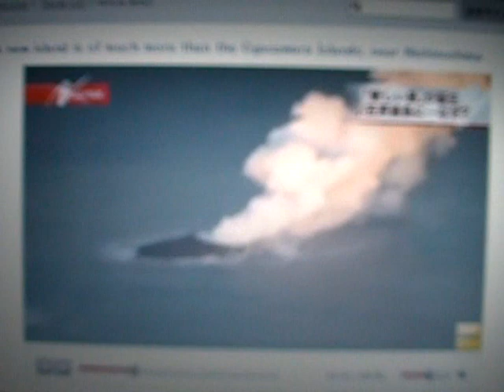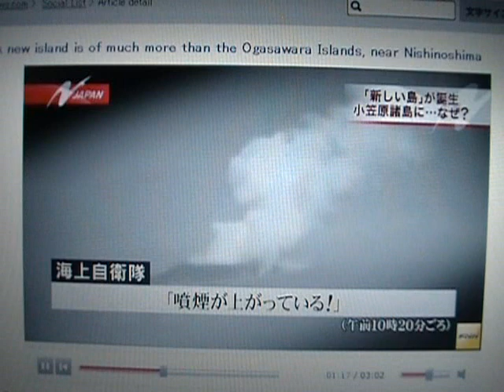New Island Erupts In Japan - Ogasawara Islands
Japan Coast Guard has called for vigilance as ships heed "navigation warning", passing through the vicinity.
It was confirmed in Nishinoshima near the Ogasawara Islands. Japan Coast Guard have taken the latest video of the island has made black ash plume, You can also check how the rock seen the video that the 20th, Japan Coast Guard caught a state in which the "new island" appeared, and black plume rise spout with explosion, and jumped out at the same time, scattered in all directions. The diameter of the island, about 200 meters.
Includes the volcanic ash, the plume rises from the surface of the island, because it contains mainly steam is observed intermittently, black plume associated with explosion, that looks white. about 1,000 km to the south, where the island has appeared, 500 meters south-southeast near the uninhabited island of the Ogasawara Islands, Nishinoshima from Tokyo.
20 at around 10:00 am, there is a report "plume is rising" and the Japan Meteorological Agency from the Maritime Self-Defense Force, 17 minutes 4:00 pm, I was sure that the Japan Coast Guard, new island has emerged. In about two months ago, just after the large earthquake of magnitude 7.7 occurred in Pakistan, suddenly, the island appeared.
In this case, it is observed crustal movement could take the credit but, eruption and takes place in "submarine volcano, occasionally, even. Near Japan Niijima that these are now available, Hiroshi Ito volcano investigators Japan Coast Guard after the war 4 The story was about five times - is a "has been observed Niijima like this. In the video, or the impact of submarine volcano, around the new island, how are discolored the color greenish seawater can be confirmed, this island, that there is a possibility that disappear after a short period of time. There is a possibility that it remains this ", it is cut by wave, gone. Simply, such as lava flows, and or covered with hard lava on, it lasts a long time, Ito investigators may remain as an island I said.Be subjected to 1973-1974 years eruption occurred in the waters around the Nishinoshima. May in this effect, a new island is formed, since this, eruption that was 40 years ago. As there is a possibility that the eruption will occur in the future, the Japan Meteorological Agency announced a "crater alarm".